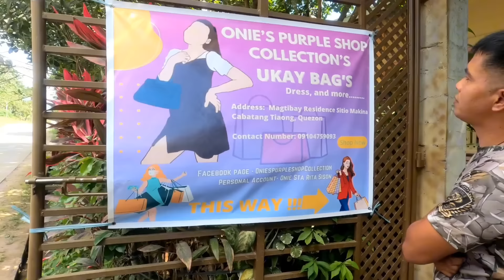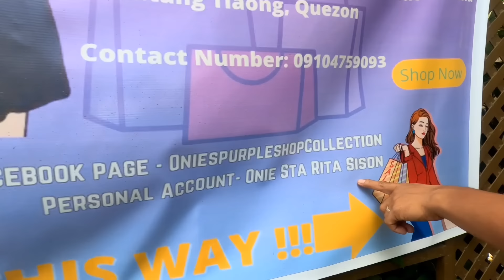PAGKAMAT*Y ANG HINANTUNGAN MATAPOS KINUDLITAN ANG TUKLAW?"